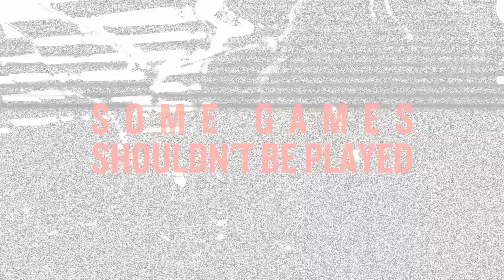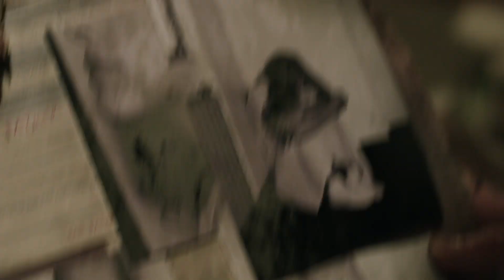Sx_Tape (2013) Official Trailer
Jill's An Artist. Ian's a Filmmaker. And Their Love Life Is Off The Chain. There's No Experience Too Wild, No Dare Too Dangerous - Not Even When Jill Lets Ian Strap Her To a Gurney In The Abandoned Hospital They're Scoping Out For Their Next Art Show. But He Shouldn't Have Left Her Alone. Not Even As a Joke. Now, Jill's Hookup With Horror Has Awakened Something In That Place. Something With a Lust For More Than Flesh.